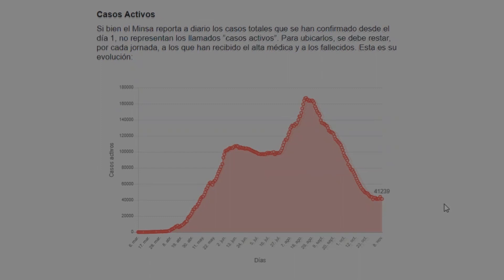Coronavirus Perú - 9 de noviembre : Reporte actualizado con últimas cifras del Minsa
Las cifras de contagiados por Covid-19 en nuestro país ascienden a 922,333.

Por otro lado, se registran 846,215 pacientes con alta médica y 34,879 fallecidos. Así como 41,239 casos activos.